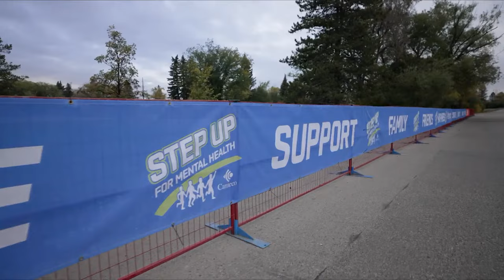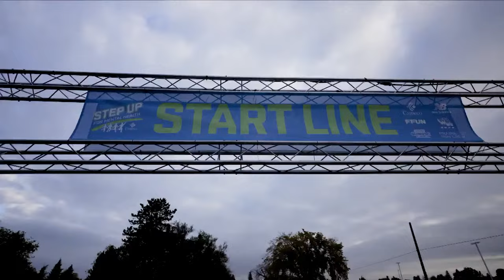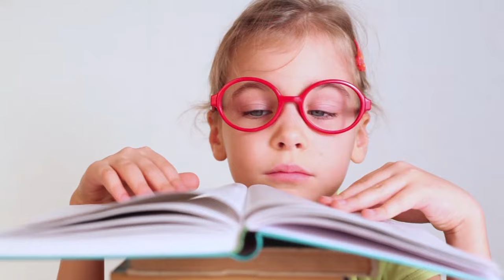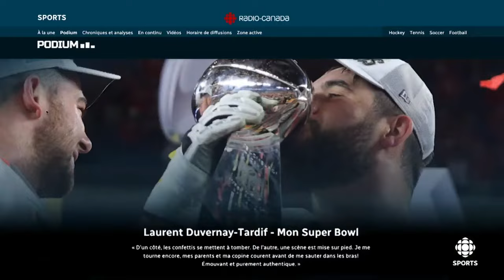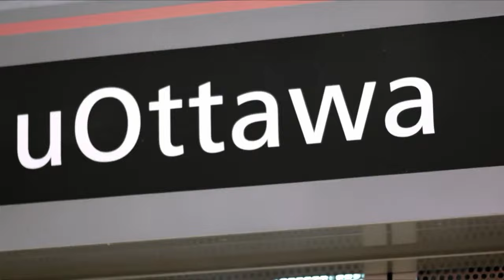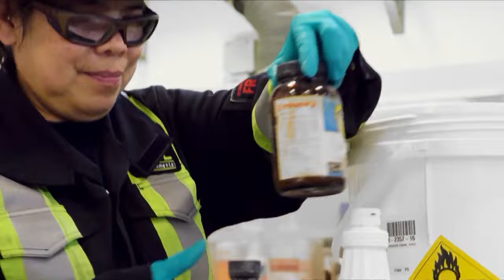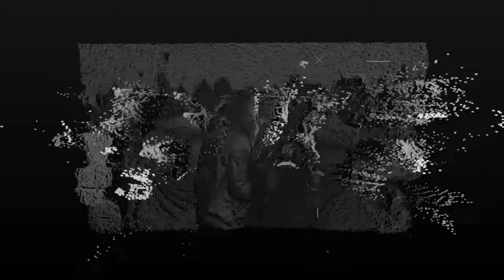U SPORTS Women's Hockey National Championship: Quarterfinal #1 - STFX vs Waterloo | CBC Sports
Watch Women's U Sports National Championship hockey action from Merlis Belsher Place in Saskatoon, Saskatchewan.